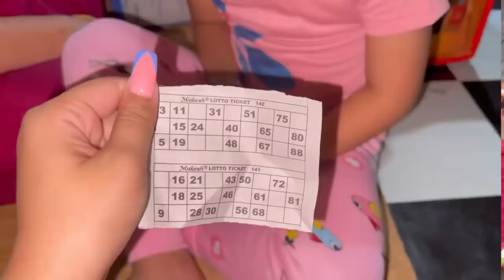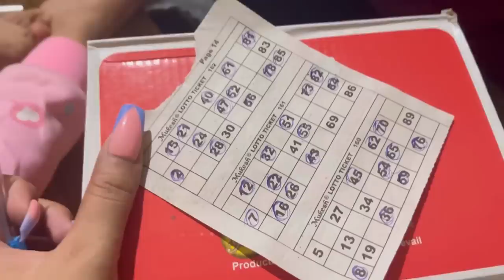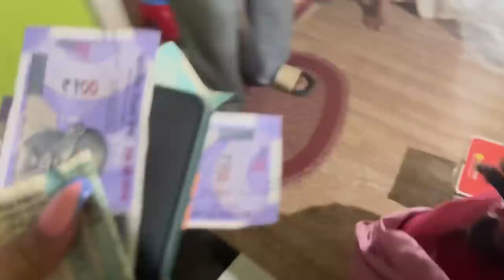Housie bu kakpaho, korfubu fengbaho, nungaikhre2. Sinam sagei gi ningol chakouba.